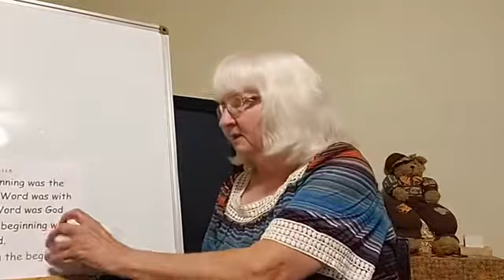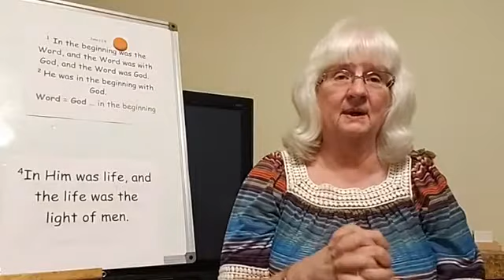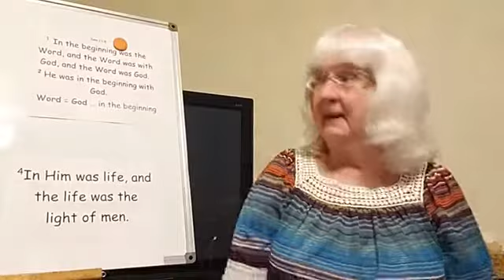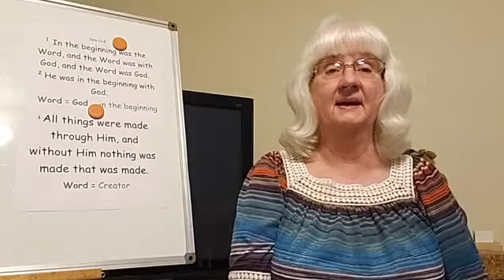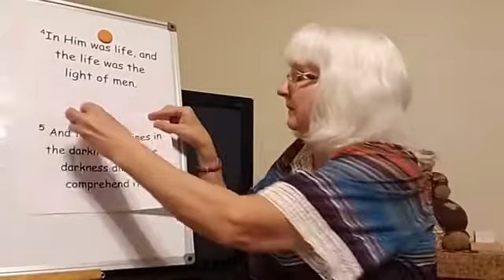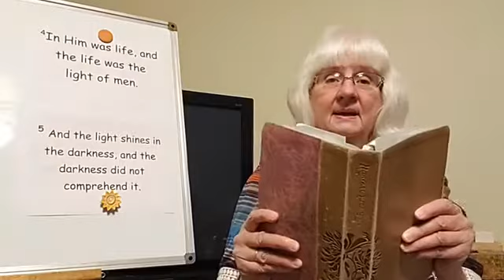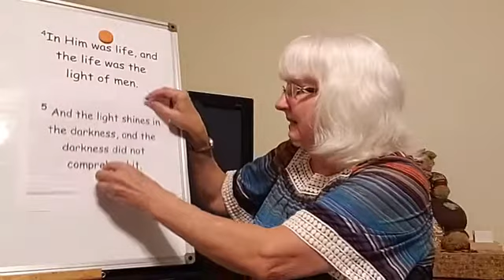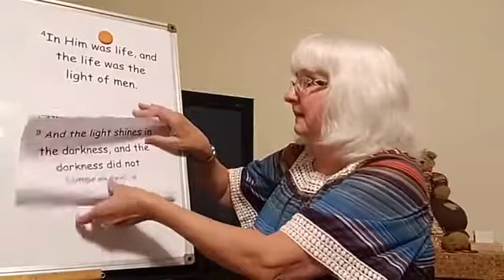John 1:1-5 Who is Jesus?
Who is the Word?